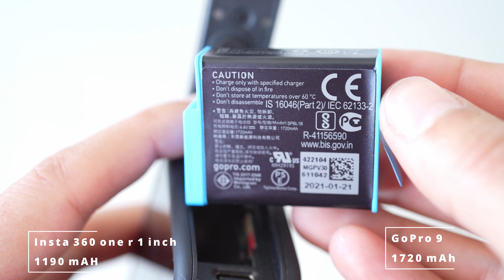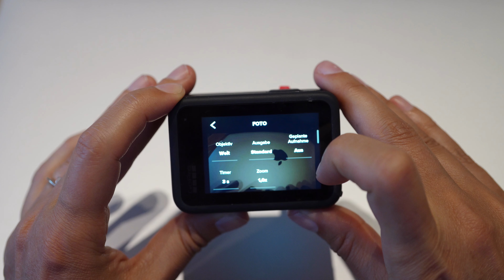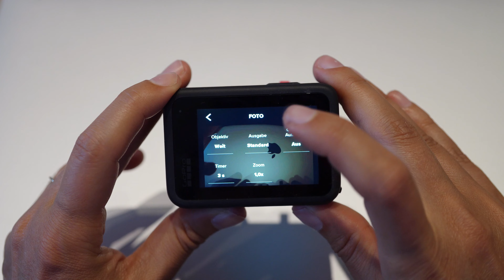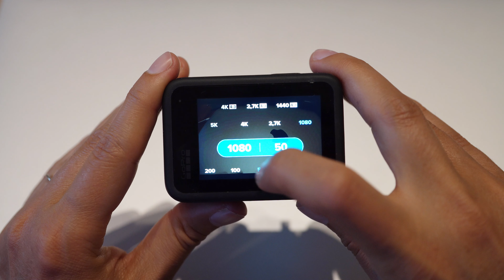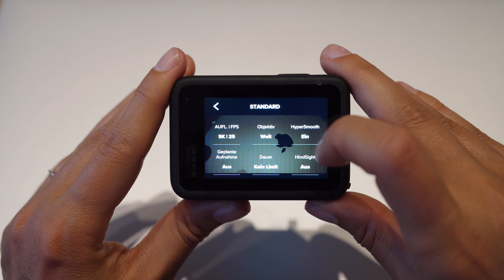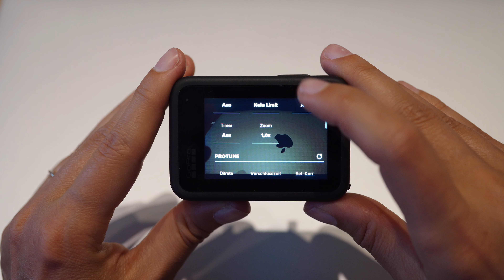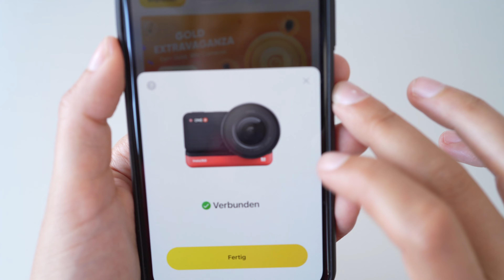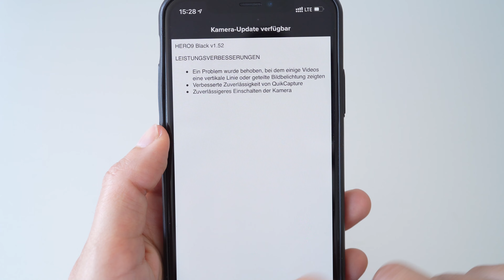GOPRO HERO 9 vs INSTA 360 ONE R 1 INCH - VERGLEICH - ACTIONCAM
GoPro Hero 9 oder Insta360 ONE R 1 inch? Hier kommt der Vergleich.

Luminar AI:
Klicke dazu auf den Link neben Janina10 und gib den Code ein, wie im Luminar Video beschrieben.

Objektive:
Sony 16-35mm GM

Bitte für Eintritt alle Fragen beantworten.

Timestamps:
0:00 GoPro 9 vs Insta 360
0:48 Größenvergleich/Gehäuse
3:04 Akkuvergleich
3:44 Insta 360, Gehäuse, Funktionen
5:50 Bedienung Insta 360 und Menü
11:50 Bedienung GoPro und Menü
20:56 Beschädigung
21:09 3 Objektive der Insta 360 one r 4k, 360 Grad und 1 inch
21:43 Wasserdichtigkeit
22:05 ISO
22:10 Beispielvideos und Fotos, Zeitraffer GoPro
24:00 Insta 360 App
25:21 Go Pro App
26:07 Akkulaufzeit